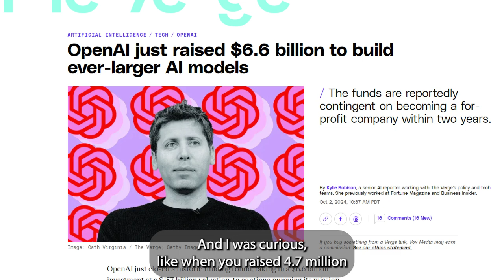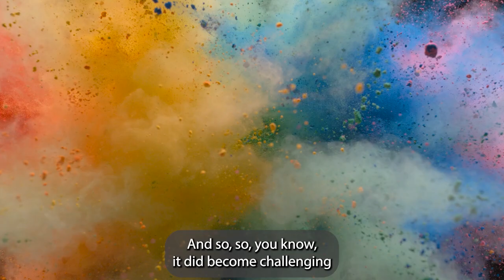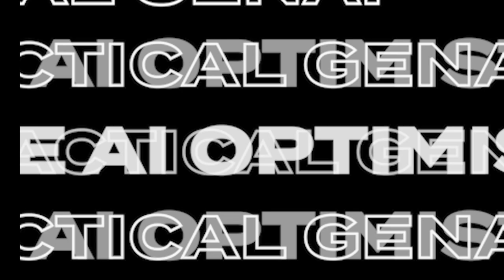The $1M Secret: How Fathom's Unorthodox Funding Strategy Might Outlast the AGI Race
Fathom's founder Richard White chooses small, strategic funding rounds over massive fundraises.

Fathom's unconventional $1M party round strategy
The founder's philosophy on working under pressure
How minimal fundraising keeps the focus on core business growth
The potential for this model to outlast the AGI race

Join us as we unpack a funding strategy that prioritizes work over chasing investments in the high-stakes world of AI.

OpenAI's $5B Burn vs. Fathom's $2M Customer Love: AI Startups profit beyond Hype

-- Behind Fathom - Early AI Startup

--  2 Types of AI Entrepreneurs

--  $2 Million invested by Fathom Customers!

--  Fathom's first idea: Cheap AI Transcription

--  How Fathom is similar to OpenAI

--  OpenAI's Product Dev: Delayed Monetization

--  Fathom Fundraising in Hot and Cold Markets

--  Ycombinator Choice

--  OpenAI's Investments: Save the world, Build a Moat

--  Are AI Moats possible?